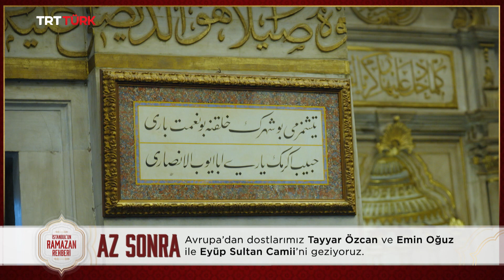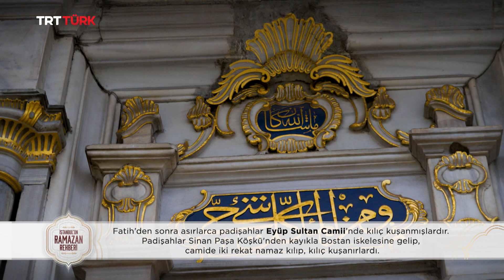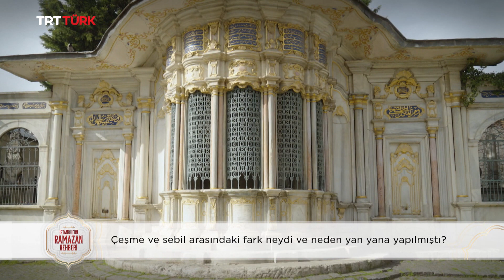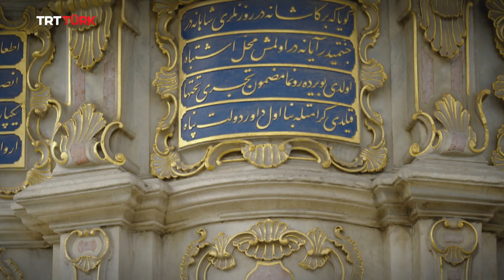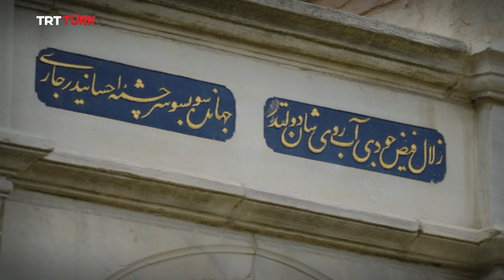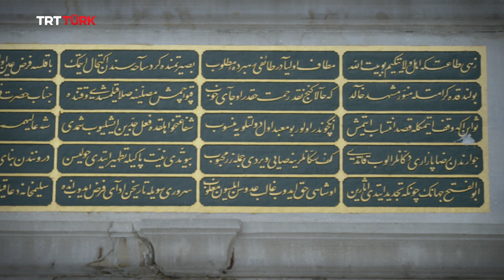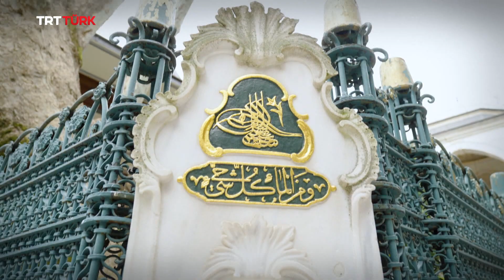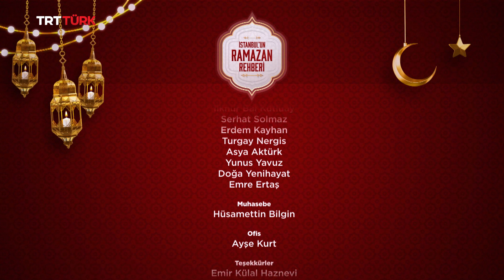İstanbul'un Ramazan Rehberi - 5. Bölüm